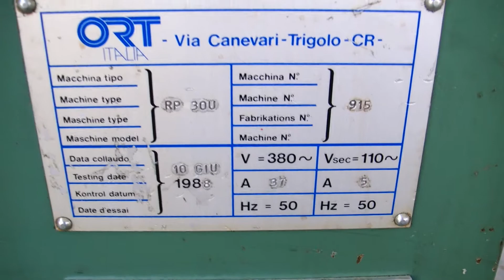ORT RP30 U Rullatrice due rulli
RP30
Max pressure (tons)  33
Max diameter pieces (mm)

 100
Min diameter pieces (mm)  3
Max width roller (mm)  200
Maximum pitch (mm)

10
Max head gradient

 10°
Diameter mandrels (mm)

69.85
Speed min/max (rρm)

 30/90
Power main drive (kW)

20
Weight (KG)

 3500